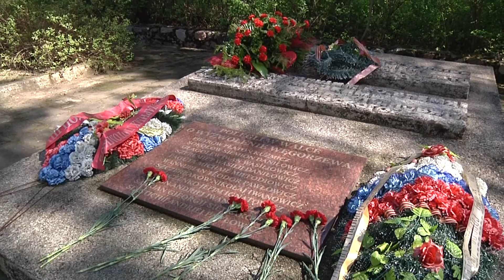Wizyta Delegacji Rosyjskiej w Węgorzewie